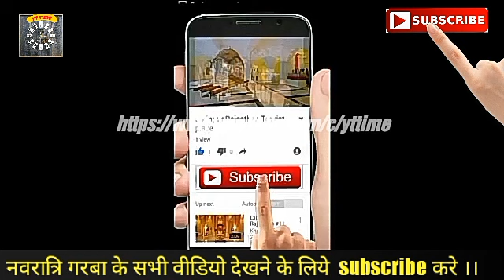संध्या भजन कीर्तन त्रिपुरा सुंदरी मन्दिर गरबा tripura sundari Mandir Banswara garba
🔴 Free PDF books 📚 indiagovtjobalerts
🏧 आधार Aadhar  , 🖥️ ई मित्र सेवा 💻 Computer Tricks & Support

सरकारी भर्ती, सरकारी योजना , ई मित्र , CSC के ग्रुप से जुड़े सारी जानकारी सबसे पहले पाये |